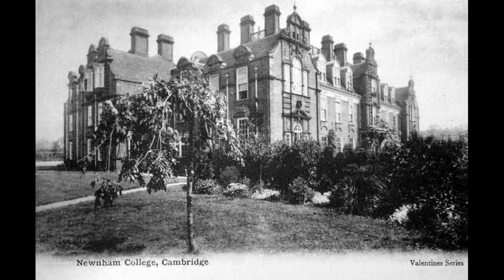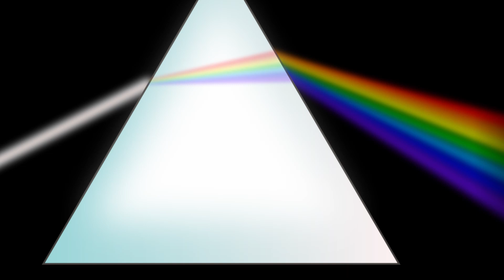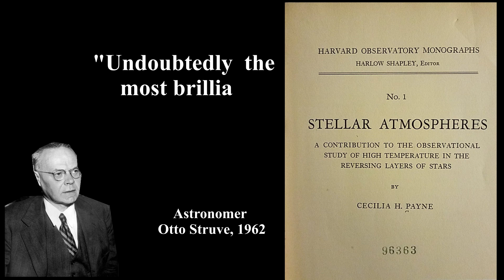Cecilia Payne-Gaposchkin: Unsung Heroes of Science 2020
By Andy & Fynn from Germany